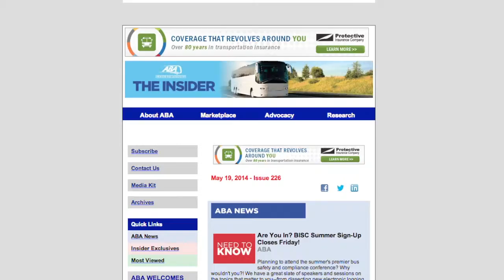New Look for the Insider